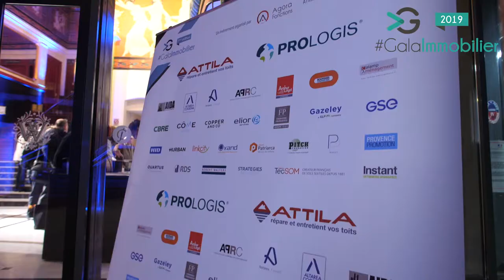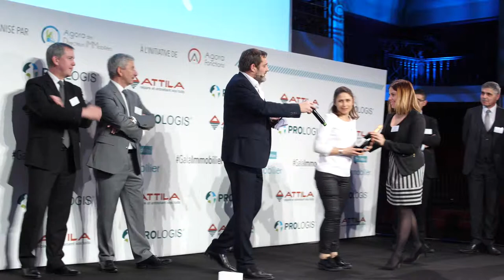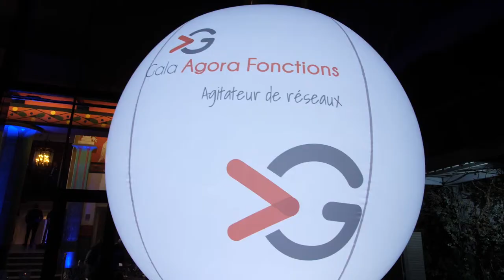Gala Immobilier 2019 en images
Le Gala de l'Immobilier se déroulait le 20 Mars 2019 à la Salle Wagram à Paris. Pour l’occasion, 250 Directeurs de l'Immobiliers de grandes entreprises et acteurs clés du marché se réunissaient autour du thème «Comment anticiper l'évolution des usages dans un projet immobilier ?». Pour aborder ce sujet, nous recevions notamment François de MAZIERES, Maire de Versailles, Hugues PARANT, Directeur Général EUROMEDITERRANNEE, Jean-Paul VIGUIER, Architecte. Ces derniers répondaient aux questions de Martial You aux côtés de Cécile Tricault (Prologis) et  Benoît Lahaye (Attila). Les marques saisissaient l’opportunité de réagir aux propos de cette table ronde. Cette année, après le dîner le Comité d’Organisation du Gala de l'Immobilier a souhaité remettre un Prix Coup de Cœur à une entreprise agissant sur le marché de l’Immobilier. Cette récompense a été remise à GSE représentée par Véronique Quitton et Laurent Lesmaries de la SNCF. Enfin, Michael Lejard, Co-Fondateur et Co-Président du réseau Agora Fonctions présentait les chiffres de la communication digitale. Le sujet du Gala de l’Immobilier a été vu 159 200 fois par plus de 12 800 personnes, toutes plateformes confondues. La soirée de Gala se terminait ensuite par un cocktail de clôture.